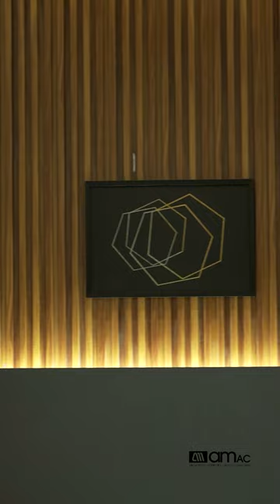Studio flat Interior Design, modern home, Flat Interior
As you enter, you’ll be greeted by an elegant living area complete with a comfortable sofa, flat-screen TV, premium furniture, and plenty of natural light pouring in through the jhalis. The kitchen features sleek and modern appliances, perfect for preparing meals. The sleeping area is separated by a stylish partition and includes a cozy double bed. Perfect for a single person or a couple, this studio flat is the epitome of modern living.

Clients : Mr Shine
Location : Guruvayoor

Visualized & Executed by:
AMAC Architects, Interiors & Vasthu Consultants

amacarchitects.in

Anand Complex,Opp ICICI Bank, Thrissur, India, Kerala